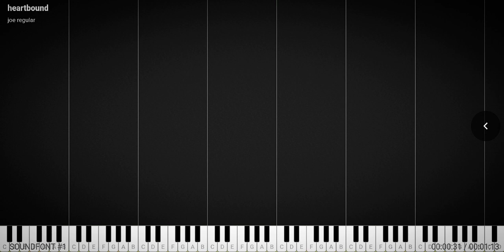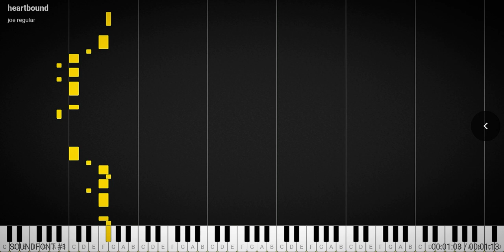Joe Regular 018 ~Piano~ (💜HeartBound💛)